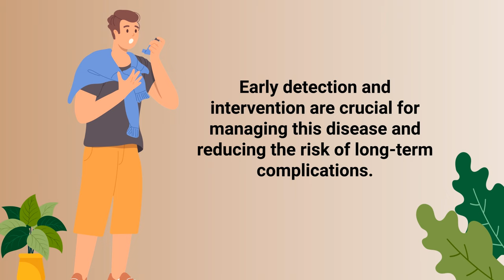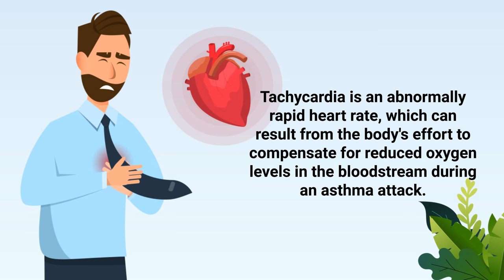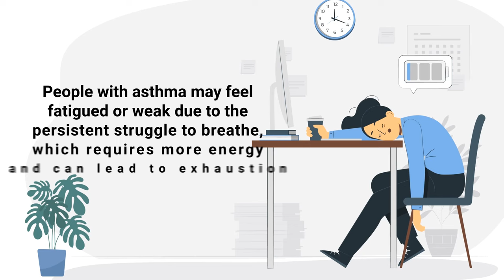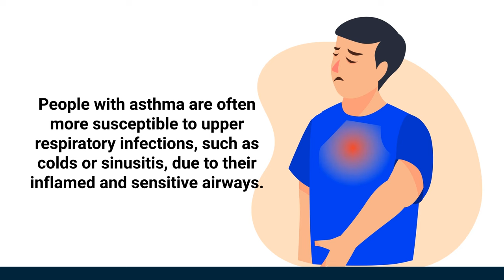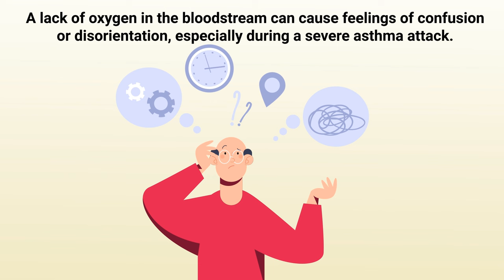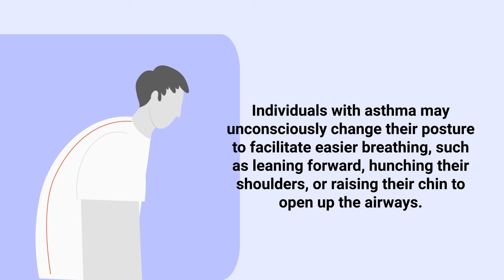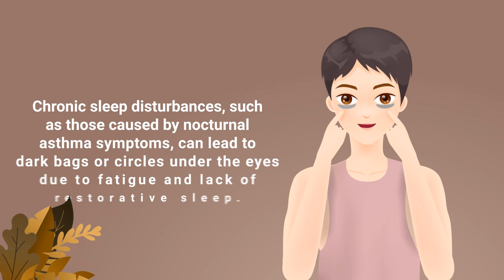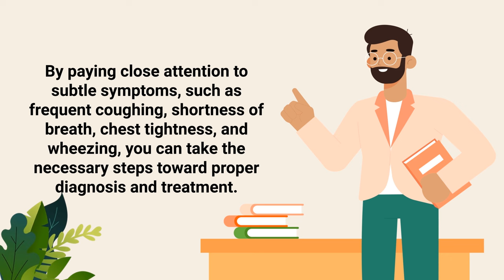Top Early Warning Signs of Asthma That You Should NEVER IGNORE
What are the early warning signs of asthma? What symptoms should you look for? Watch this video to find out!

➡️ Wheezing
Wheezing is a high-pitched whistling sound that occurs when air flows through narrowed airways. This symptom is common in asthma due to inflammation and constriction of the bronchial tubes, making it difficult to breathe.

➡️ Persistent Coughing
A persistent cough, especially one that worsens at night or during exercise, can be an early sign of asthma. This occurs as the body tries to clear excess mucus or irritants from the airways.

➡️ Chest Tightness
Asthma sufferers often experience a feeling of tightness, pressure, or discomfort in the chest due to inflamed and constricted airways, which makes it harder for the lungs to fully expand.

➡️ Hypoxemia
Hypoxemia refers to low oxygen levels in the blood. In asthma, this can occur when the lungs struggle to transfer oxygen from inhaled air to the bloodstream due to airway obstruction and inflammation.

➡️ Tachycardia
Tachycardia is an abnormally rapid heart rate, which can result from the body's effort to compensate for reduced oxygen levels in the bloodstream during an asthma attack.

Difficulty breathing or feeling out of breath, particularly during physical activity, is a common early warning sign of asthma. This happens due to the narrowing of the airways and increased mucus production.

➡️ Cyanosis
Cyanosis is a bluish discoloration of the skin and mucous membranes, often seen around the lips and fingernail beds. This can occur in severe asthma cases when oxygen levels in the blood become critically low.

➡️ Fatigue
People with asthma may feel fatigued or weak due to the persistent struggle to breathe, which requires more energy and can lead to exhaustion.

➡️ Rapid Breathing
Rapid or shallow breathing can be a sign of asthma, as the body tries to compensate for the decreased airflow through the constricted airways.

➡️ Difficulty Sleeping
Asthma symptoms, such as coughing, wheezing, and shortness of breath, can worsen at night, making it difficult for individuals to sleep comfortably. This is known as nocturnal asthma and can be a significant indicator of the condition.

⏰TIMESTAMPS
0:00 - Intro
0:41 - Wheezing
0:58 - Persistent Coughing
1:15 - Chest Tightness
1:30 - Hypoxemia
1:46 - Tachycardia
2:00 - Shortness of Breath
2:22 - Cyanosis
2:42 - Fatigue
2:53 - Rapid Breathing
3:08 - Difficulty Sleeping
3:25 - Exercise Intolerance
3:46 - Increased Mucus Production
4:04 - Frequent Upper Respiratory Tract Infections
4:25 - Difficulty Speaking Due to Lack of Air
4:42 - Pale, Sweaty Face
4:57 - Feelings of Anxiety and Panic
5:14 - Feelings of Confusion
5:34 - Itching of the Chin or Neck
5:49 - Nasal Congestion
6:01 - Sore Throat
6:17 - Clammy Skin
6:35 - Posture Changes
6:49 - Decrease in Peak Flow Reading
7:14 - Restlessness
7:28 - Dizziness
7:40 - Changes in Speech Patterns
7:55 - Dry Mouth
8:11 - Dark Bags Under Your Eyes
8:25 - Increased Need for Inhaler Use